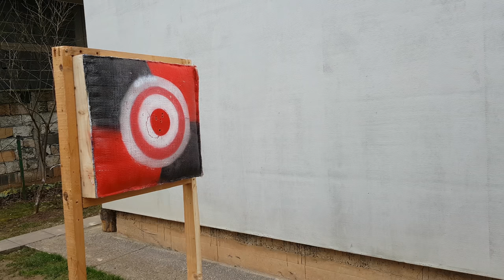How To Make Archery Target from Scrap Materials- Easy and Cheap